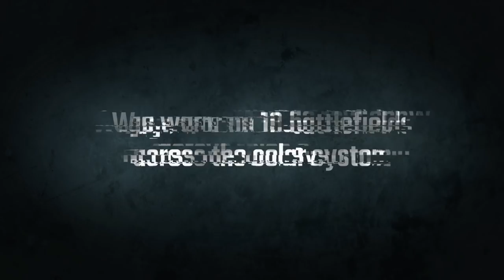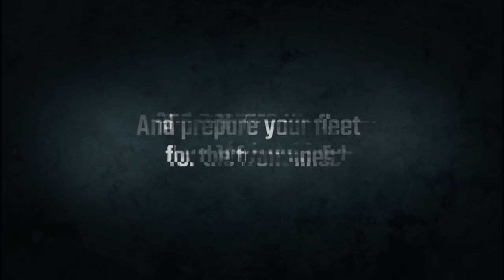Dreadnought - Game Features Trailer | PS4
Ready your fleet: Dreadnought has launched on PS4! Command over 50 capital spaceships, fight on 10 battlefields across the solar system and hold your ground against relentless waves of enemy ships in Havoc Mode—only on PS4. Glory is calling: warp into battle now.